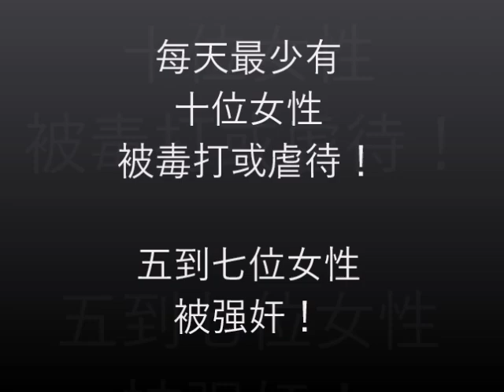DONE提醒 女性人身安全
危险不一定会发生，可是，一旦发生而又不知所措的话，后果不堪设想。
没有任何一位父母愿意让自己的孩子去面对这种毁灭性的后果吧。
预防胜于治疗。因此，预防和防止性侵害是女性必备的技能。
通过有效的训练，女性是可以变得更勇敢和更有自信地克服困难，战胜危险，安全地度过难关。
无论是在现实或者是网络世界，自我保护对每位女性都很重要。